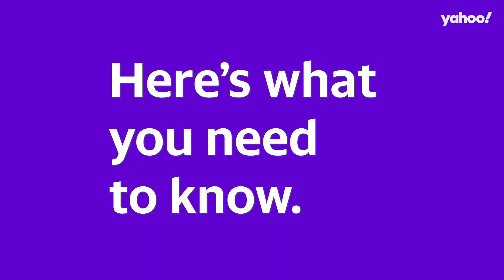Cases of flesh-eating bacteria increase in Australia: Here’s what you need to know | Yahoo Australia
People are being urged to stay vigilant amid a flesh-eating bacteria outbreak in several Melbourne suburbs.